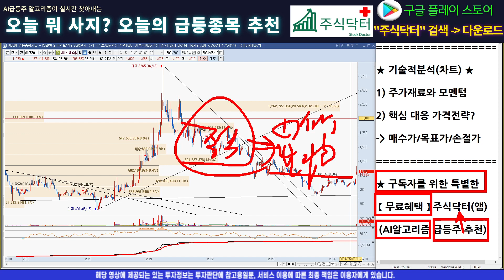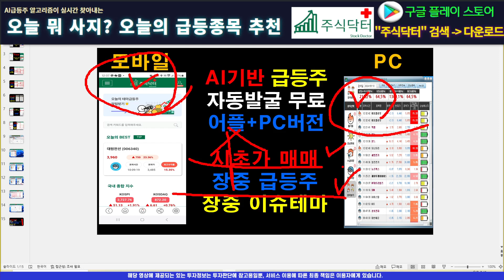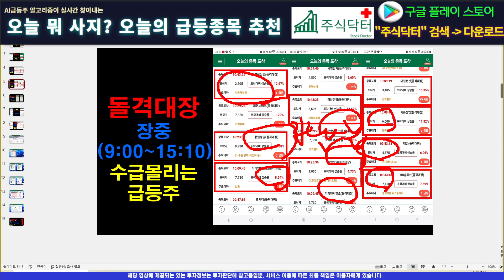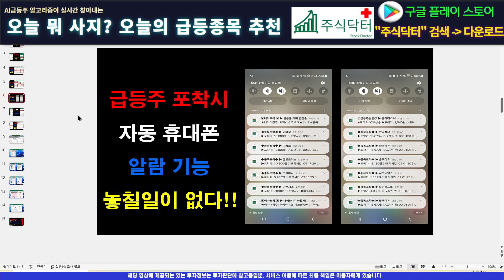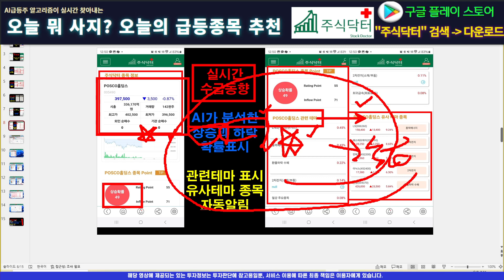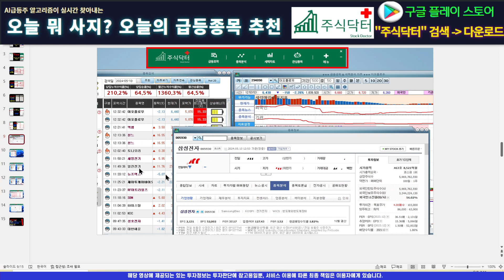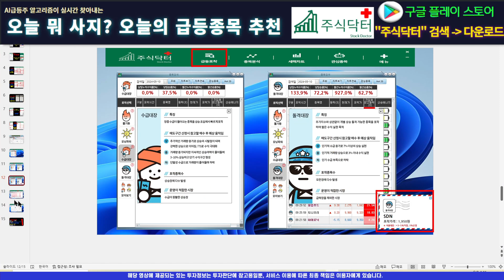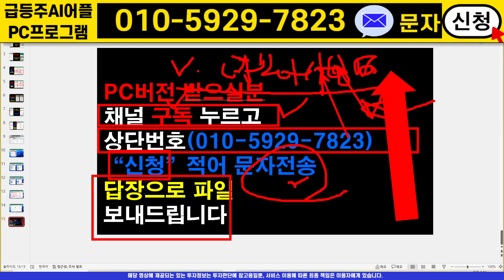[주식]sbi인베스트먼트 - 외인 큰손들이 움직이고 있다! S증권 매집창구로 들어온 시그널!